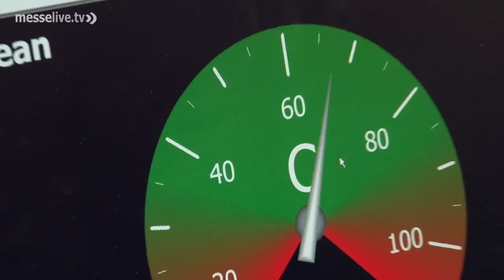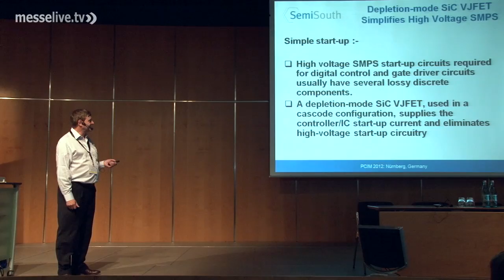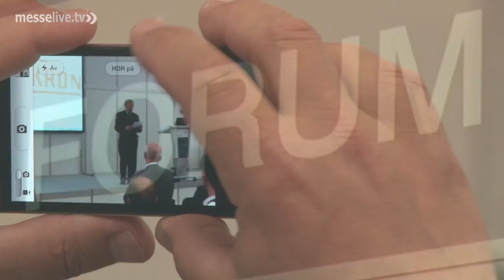PCIM Europe 2012: power electronics and renewable energy in the focus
PCIM Europe 2012 as the international leading exhibition and conference for power electronics and intelligent motion once again attracted the "Who's Who" from the sector to the Nuremberg exhibition halls from 8 - 10th May. The event addressed important current issues with topics such as renewable energy and energy management. The PCIM Europe had to take place in two exhibition halls for the first time this year due to the increased number of exhibitors -- here, there was a good mix of medium-to-large-sized companies and newcomers presenting their solutions and technologies. At the conference running parallel to the event excellent contributions were acknowledged with the Best Paper Award and three Young Engineer Awards again this year. The winners were Keiji Okumura, Johannes Kolb, Hari Babu Kotte and Marek Siatkowski. During the conference, numerous specialists and top-class speakers presented the latest developments and trends such as the electricity supply for satellites, the solar energy market of the future and the potential for smart grid solutions. With the shortage of engineers in Europe in mind, the career fair and the student's day brought together job hunters and potential employers. The focus on energy management and renewable energy will no doubt continue to be a main topic for discussion at next year's PCIM Europe from 14th-16th May, 2013.